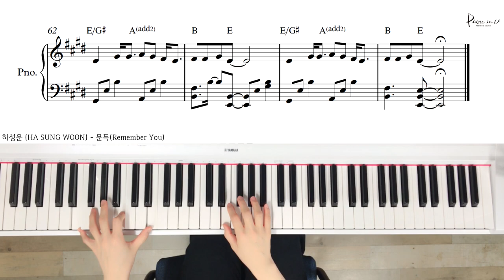하성운 (HA SUNG WOON) - 문득(Remember You) /Piano cover/ Sheet